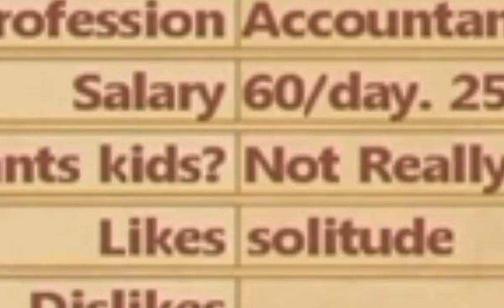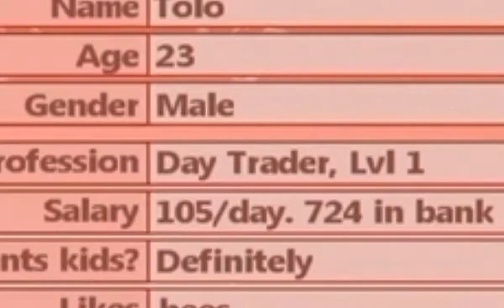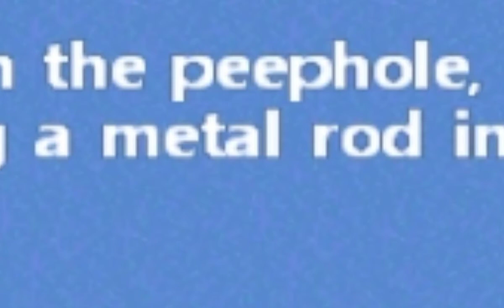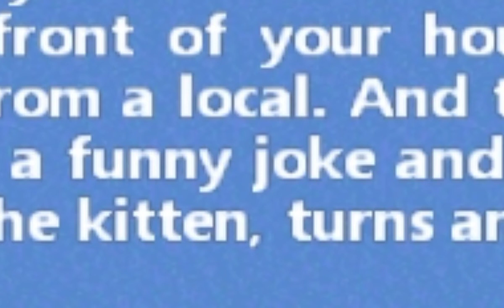building a family || pt 1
Hahahah I came back after 1 month of doing nothing
💀.Hope my character didn't die